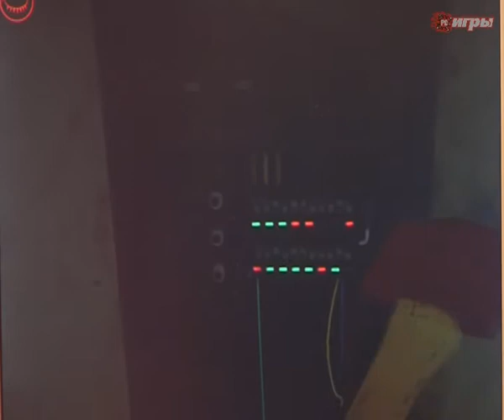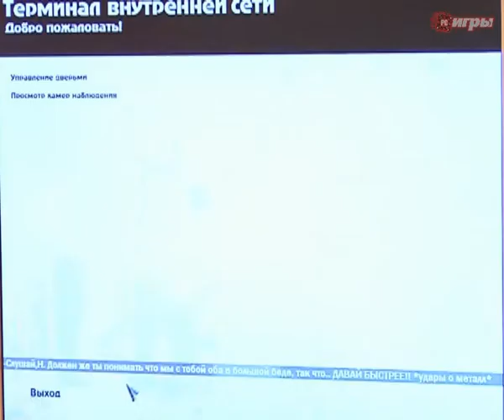Презентация игры «Черная метка» на КРИ 2008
В числе прочих проектов компания «Бука» представила на КРИ 2008 свой проект «Черная метка». Выход игры запланирован на этот год, и не лишним будет вспомнить, что готовит для нас студия Orion Games.